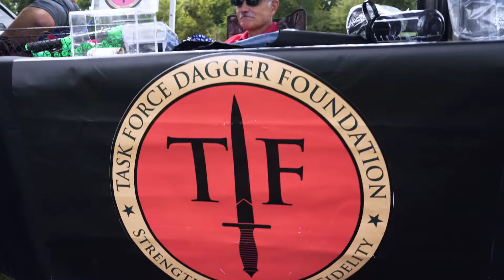Green Beret Shoot Out 2016